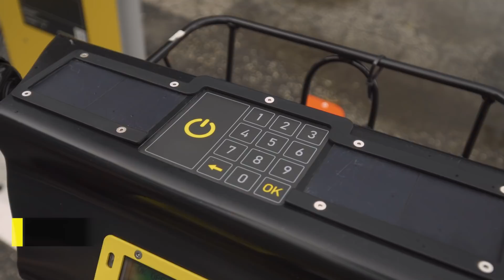Slovnaft BAjk návod